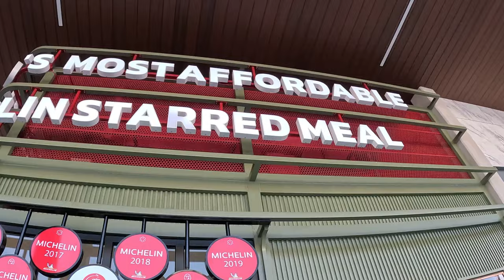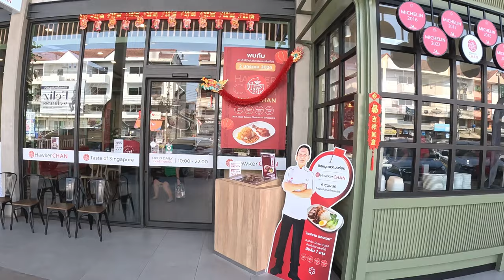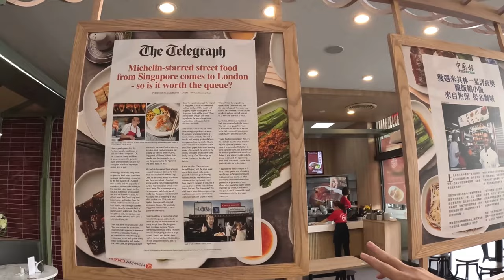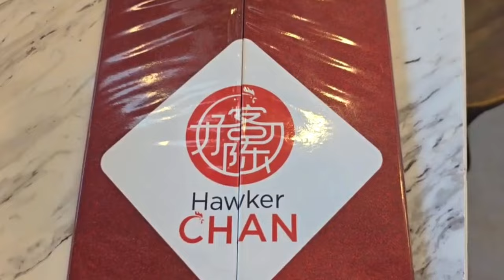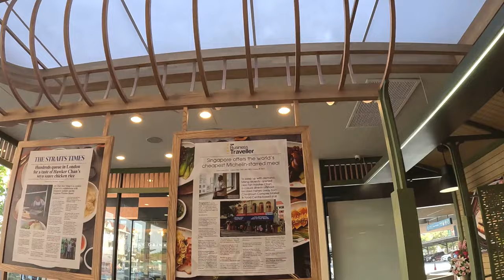ร้านมิชาลินดาวที่ถูกที่สุดในโลก - Hawker Chan - ไก่ต้มซีอิ๊วสิงคโปร์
Hawker Chan from Singapore was the world cheapest Michelin 1 star restaurant from 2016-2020. From a humble beginning to a successful name, they just opened their first restaurant in Thailand and I have to try it !